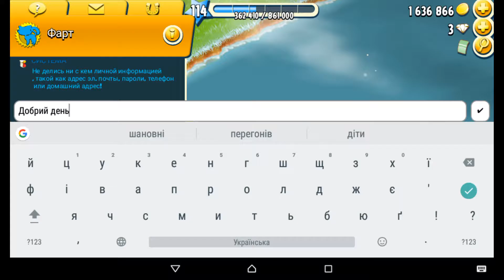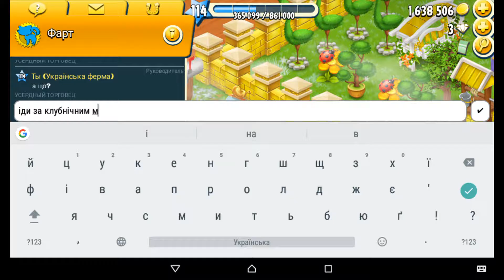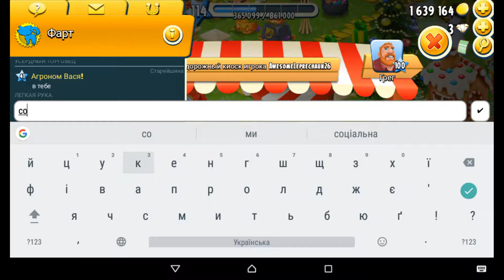Hay Day Gameplay 🍅 | Прикольна гра! #202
Hay Day Gameplay 🍅 | Ферма онлайн. Чудова захоплююча гра! #202